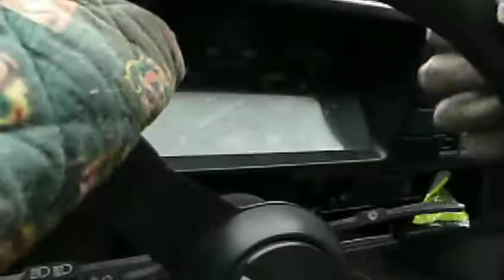Mariano Gołebica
Wywiad ze światowej sławy kierowcą;)